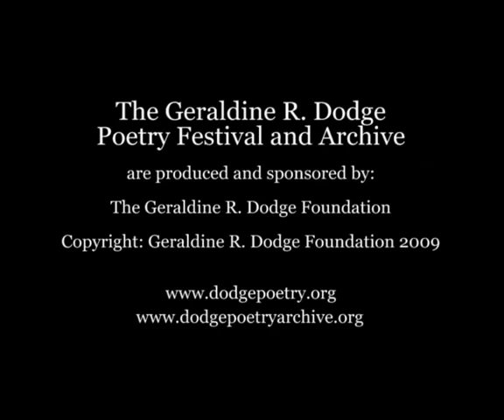Coral Bracho Reading in the 2008 Dodge Poetry Festival Saturday Night Sampler - 9/27/08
"En la entrana del tiempo (In Time's Core)," and "Dame, tierra, tu noche (Give Me, Earth, Your Night)"